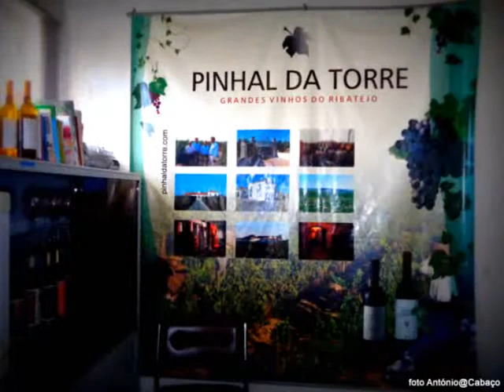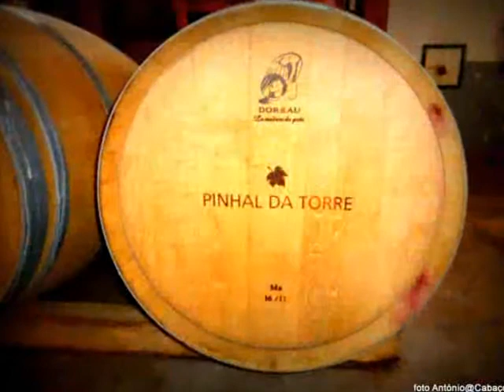Os Desencontrados pelo Ribatejo